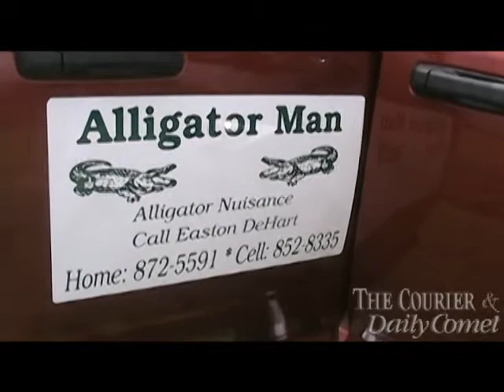The Alligator Man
Easton DeHart, Terrebonne's 75-year-old nuisance-alligator hunter, has been handling the parish's gator complaints for eight years. But he's looking to scale back the number of calls he takes. Who will replace him?